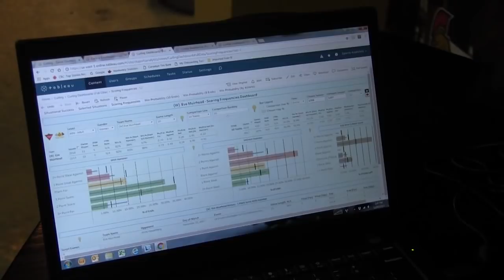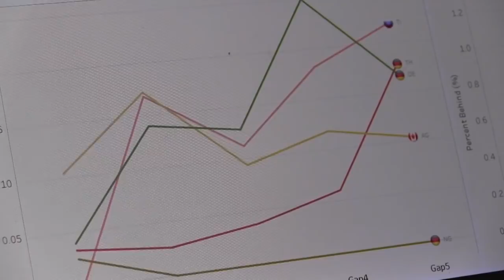Canada using data analytics in hopes of Pyeongchang success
Olympic luger Sam Edney says data analytics are proving “very valuable” to athletes hoping for an edge in Pyeongchang. Luge, short-track speedskating and curling are among the sports crunching numbers in the hopes of churning out Olympic winners. (The Canadian Press)